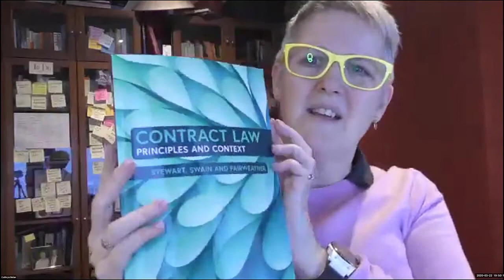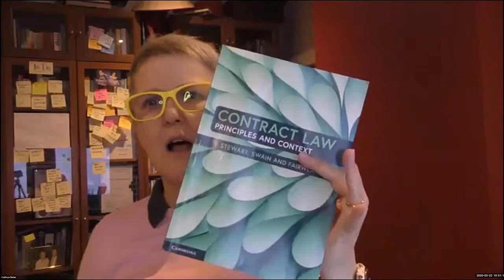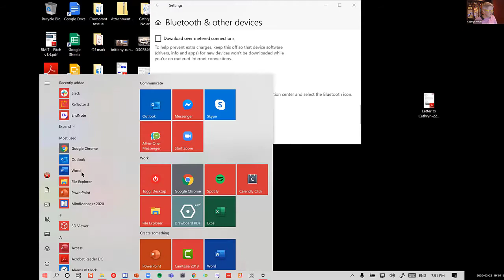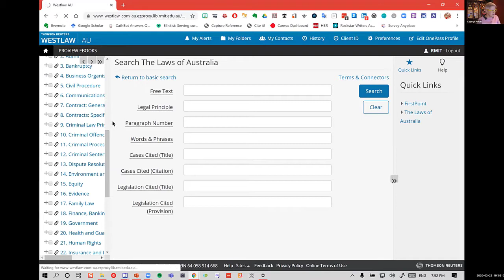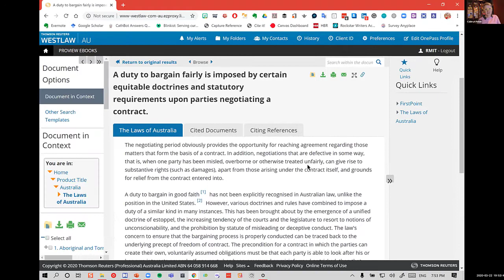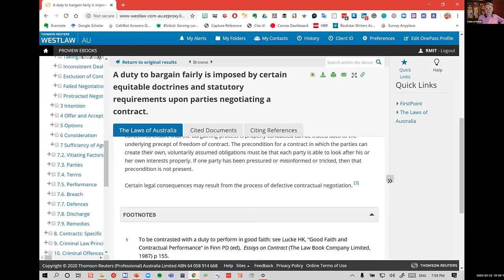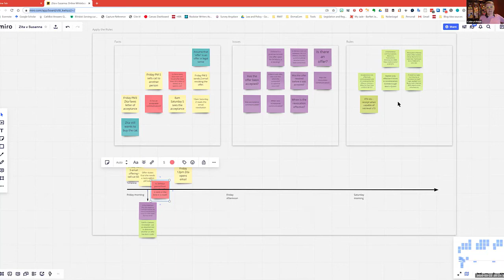2020-03-23 Drop in tutorial